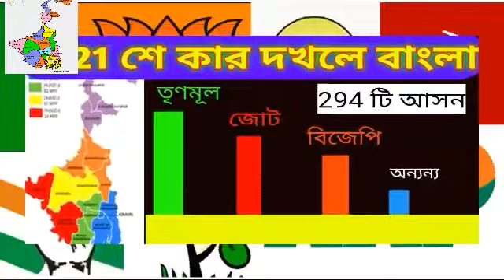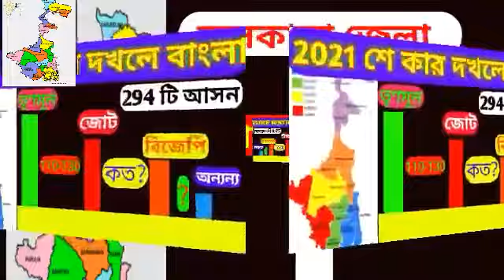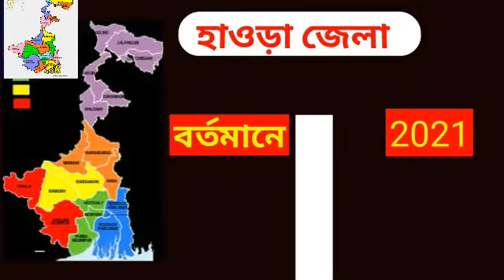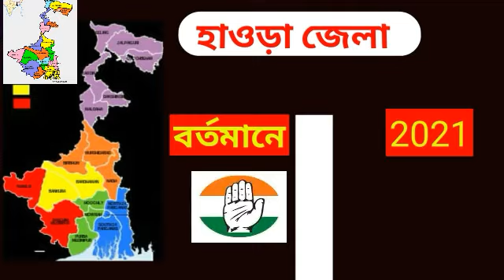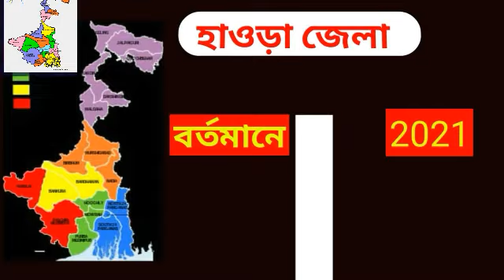West Bengal Opinion poll Update | Assembly Election News |Political Parties Data Analysis |Vote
West Bengal Political Update | Assembly Election News |Political Parties Data Analysis |Vote||